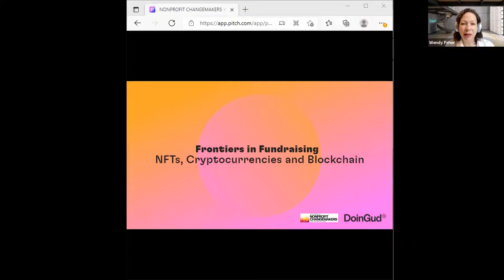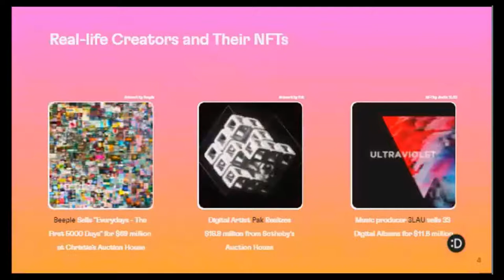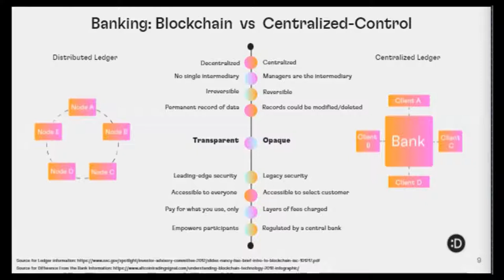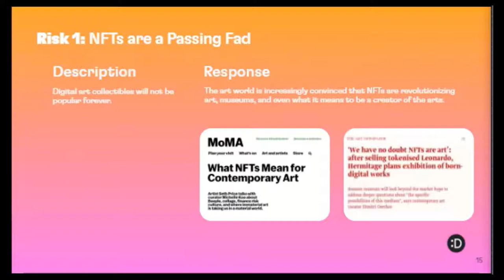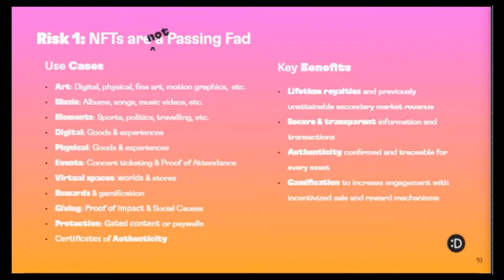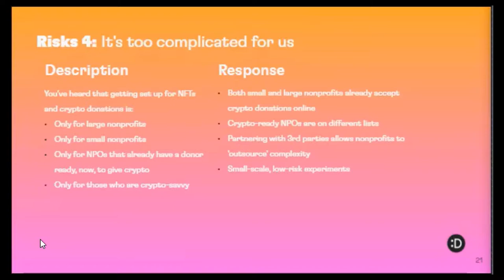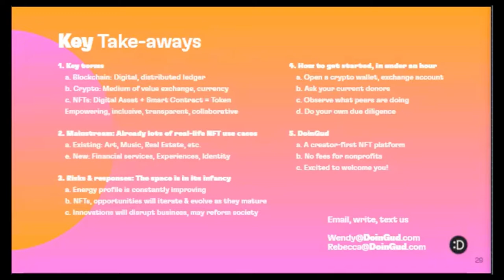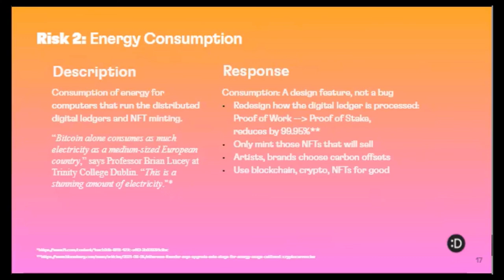Frontiers in Fundraising : What fundraisers need to know about NFTs, Cryptocurrencies and Blockchain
You've probably heard a lot about cryptocurrencies:  Bitcoin and Dogecoin, to name a few. Maybe you have heard about Blockchain and NFTs, too? But have you heard about how nonprofit fundraisers can benefit from the acceptance of crypto donations? Watch this video to gain an understanding of the key terms, examples of fundraising successes, potential risks, common concerns, and decide whether or not it is something for your nonprofit to consider.
This session was recorded live at TopNonprofits.com's  Virtual Summit for Nonprofit Changemakers on Sept. 30, 2021; the presenters are Wendy Y. Feher and Rebecca Stokes of DoinGud, a platform providing, "...an NFT ecosystem for creators, collectors, curators, and communities to do good." according to its website.